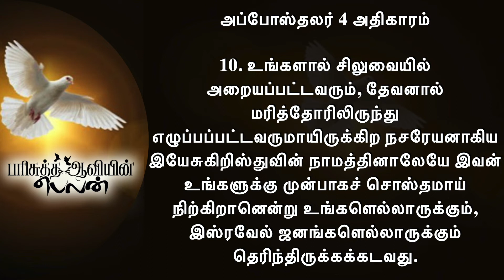JOY TV :Ps.Suji Sivalingam || Ambassoders of Christ Australia Presents